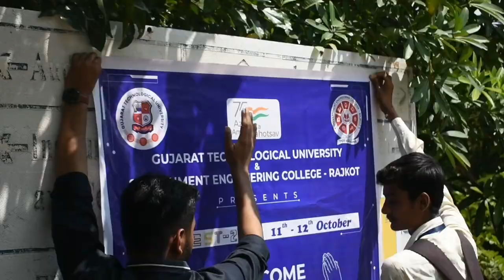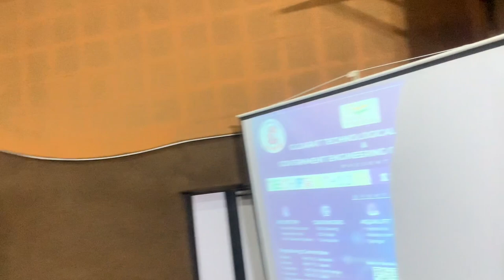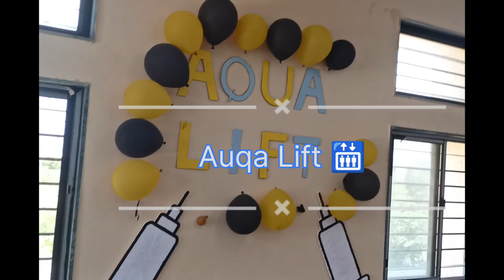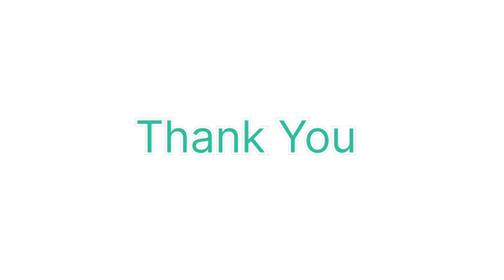TECH-FEST2022 Vlog || GTU || GEC Rajkot || Engineering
TECH FEST 2022
  Gujarat Technological University is ORGANISED Central TechFest-2022 from 10th October, 2022 to 12th October, 2022. There will be events of Engineering. Computer Application, Management, Pharmacy and Robotics. These events will be held at following colleges/campuses:

■ MANAGEMENT EVENTS: GTU-Graduate School of Management Studies.
⚡ CIVIL ENGINEERING EVENTS: Gujarat Power Engineering & Research Institute.

⚫ ELECTRICAL/EC/IC ENGINEERING EVENTS: Government Engineering College-Surat

COMPUTER/IT/MCA/ROBOTICS EVENTS: SAL Education Campus
 ⚫ MECHANICAL ENGINEERING EVENTS: Government Engineering College-Rajkot
 ⚫ PHARMACY EVENTS: Anand Pharmacy College.

Techfest is the annual science and technology festival of Indian Institute of Technology Bombay, consisting of social initiatives and outreach programs throughout the year.

tech fest,
uk tech fest
,fest,tech fest in vit